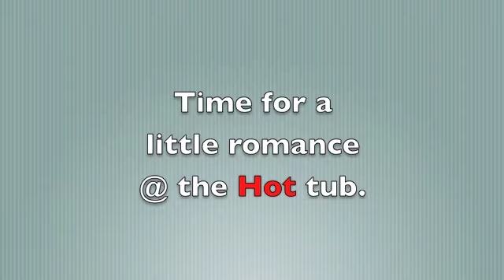A Rover's Rest B&B outside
A short tour around the outside of A Rover's Rest Bed & Breakfast, Blind Bay, Shuswap Lake, British Columbia, Canada. A Romantic Hideaway at Shuswap Lake.